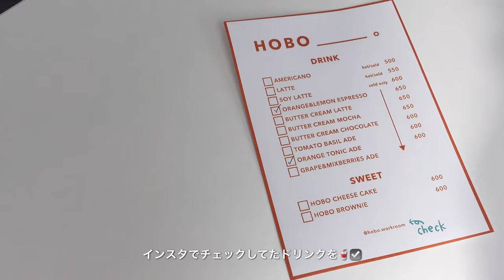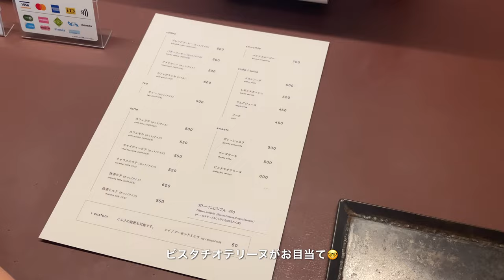［vlog］退職しました✍🏻✨｜有給消化中の社会人のリアルな日常🍨｜韓国風の髪の巻き方🪞,美容day🧖🏻‍♀️,カフェ巡り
今週も1週間お疲れ様でした🥤🩵

ちょこっとしたご報告もしてみました👩🏻‍💻
皆さまも日々大変なことたくさんあると思いますが
自分のペースで自分らしく頑張りましょう〜🍨

たまにはたくさん美味しい物食べて
自分の好きなことして
癒やされる時間も必要です🌳

私はたぶん食べ過ぎですが…😵‍💫